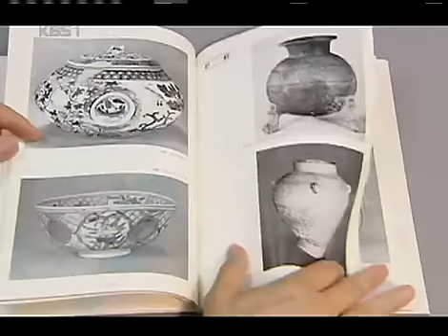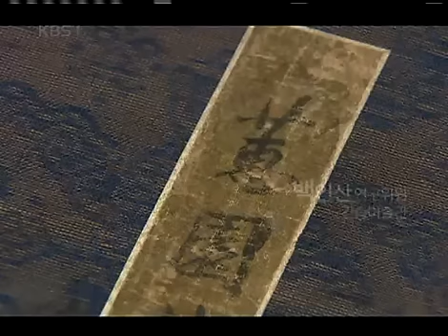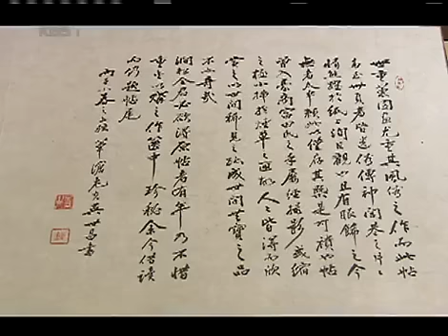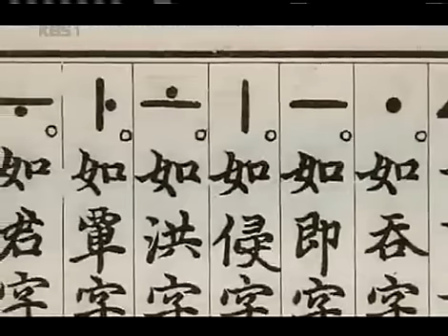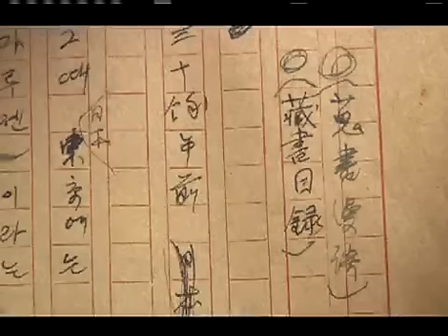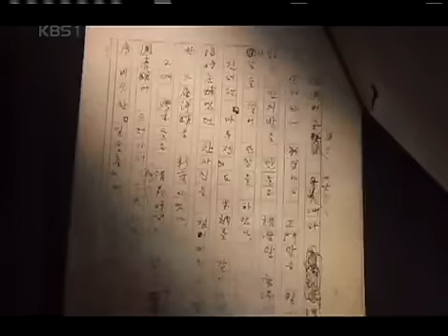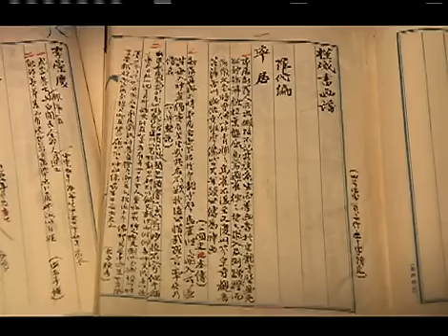한국사 전 - Korean History 20080531 #002